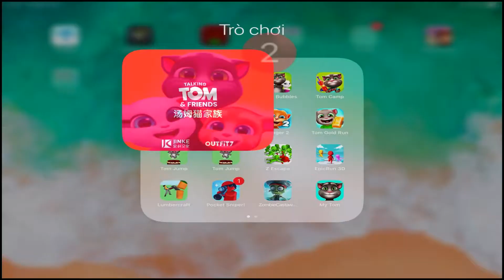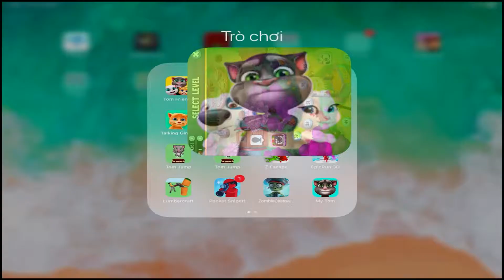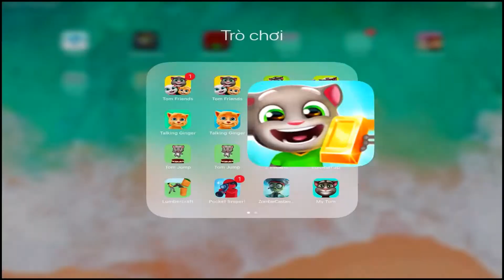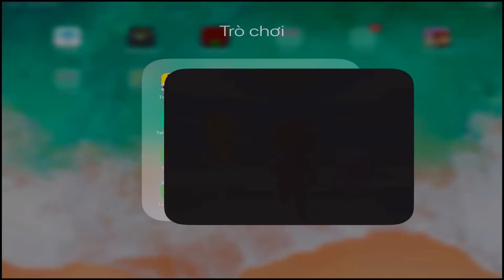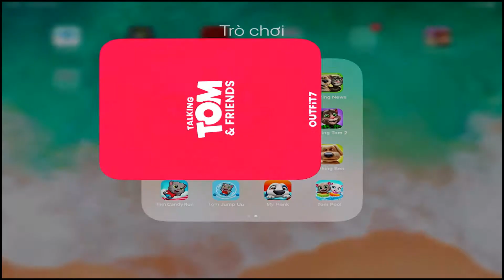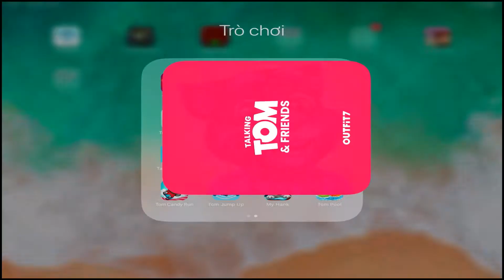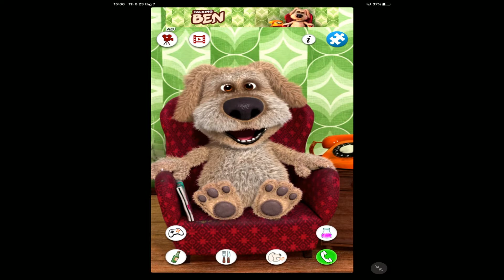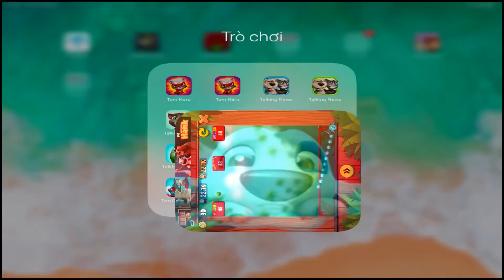Tom Friends,Tom's Bubbles,Tom Camp,Tom Hero,Talking News,Talking Ginger,Tom Gold Run,Talking Tom